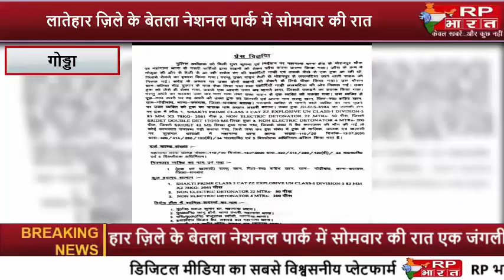LATEHAR, GIRIDIH, JAMSHEDPUR और GODDA की ख़ास खबरे RP BHARAT